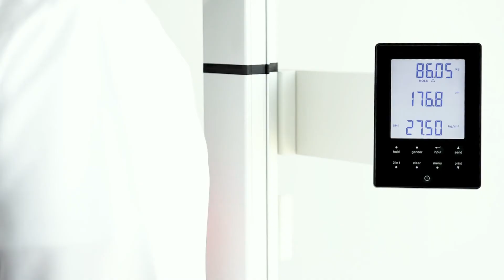seca 286 - Physical Distance Scale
Protect staff and the community with state-of-the-art height and weight measurements.